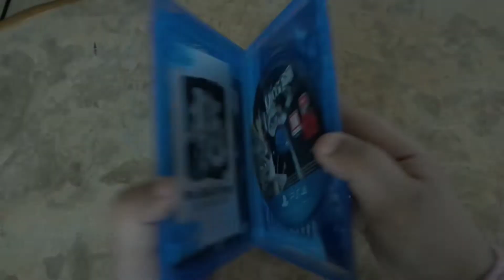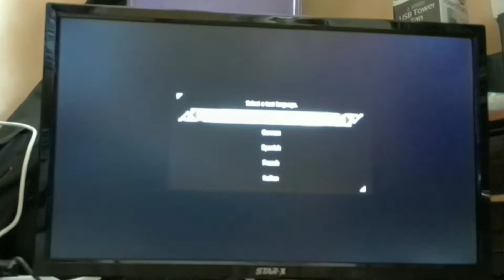Judgment (English Version) Unboxing / GamePlay *NO SPOILERS* (2019)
wanna buy the game Link is here!